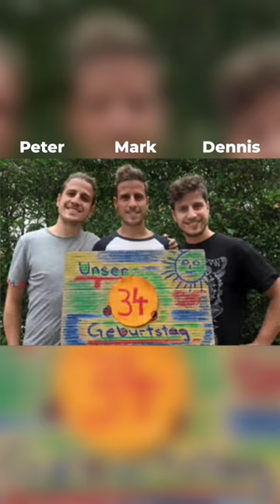Triplets for 37 years!Dennis, Mark, and Peter Scholtz